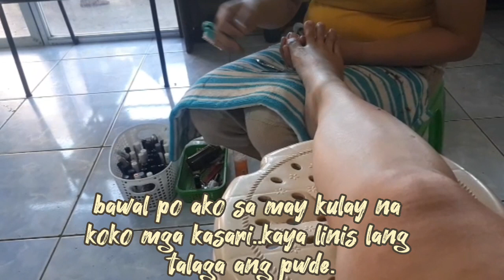Spending time with my mom!!